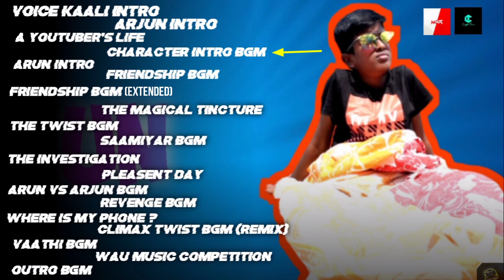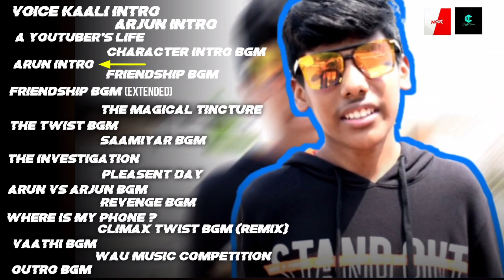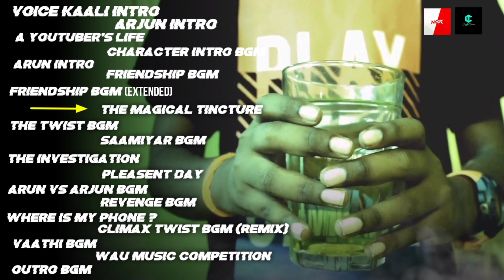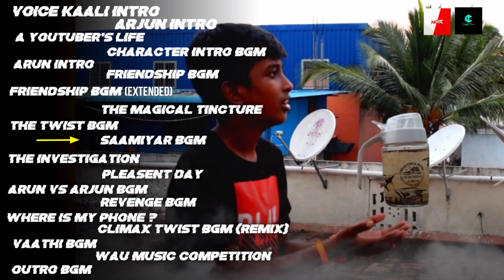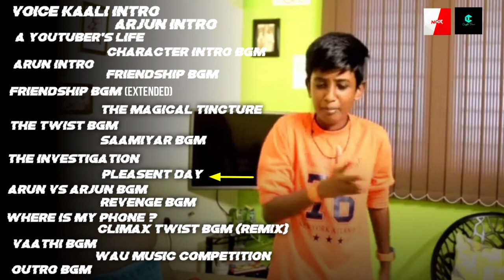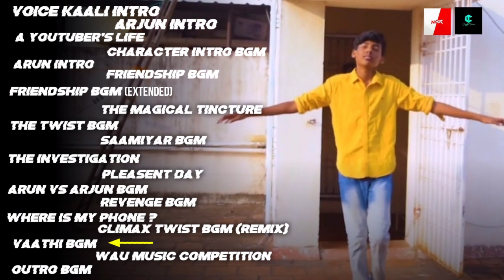VOICE KAALI OST 🔥 | VOICE KAALI BGM |Vj Krish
TIMELINE
VOICE KAALI INTRO 0:11
ARJUN INTRO 0:36
A YOUTUBER'S LIFE 0:49
CHARACTER INTRO BGM 1:32
ARUN INTRO 1:41
FRIENDSHIP BGM 2:12
FRIENDSHIP BGM(EXTENDED) 2:44
THE MAGICAL TINCTURE 3:28
THE TWIST BGM 4:58
SAAMIYAR BGM 5:31
THE INVESTIGATION 7:17
PLEASENT DAY  8:27
ARUN VS ARJUN BGM 9:17
REVENGE BGM 10:17
WHERE IS MY PHONE? 11:02
CLIMAX TWIST BGM (REMIX) 12:51
VAATHI BGM  12:38
WAU MUSIC COMPETITION 13:13
OUTRO BGM 14:01